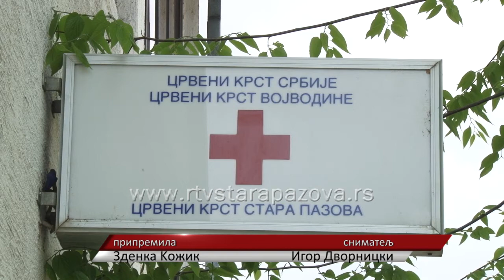Renoviranje kuhinje CK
Ovih dana se privodi kraju renoviranje i adaptacija  kuhinje Crvenog krsta u Staroj Pazovi. Pored proširene kvadrature sa 11 na 23 kvadrata, u kuhinji se nalazi  i novi kazan zapremine  300 litara, a uskoro će biti postavljen i novi kuhinjski nameštaj. Radove na proširenju je finansirala Opština Stara Pazova  a kazan je donacija Crvenog krsta Srbije.